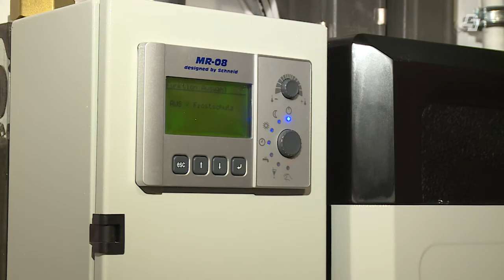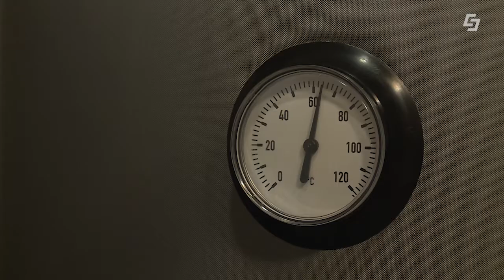Energieberatung - Heizung auf Sommerbetrieb umstellen